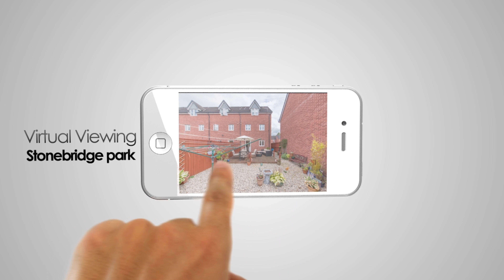Sage & Co Present a Virtual Viewing of Stonebridge Park